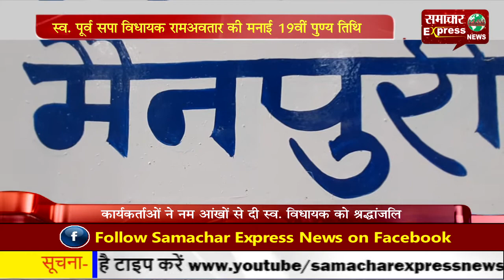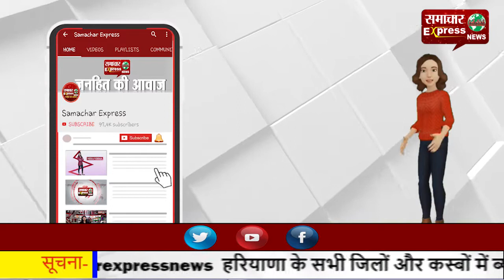स्व. पूर्व सपा विधायक रामअवतार की मनाई 19वीं पुण्य तिथि